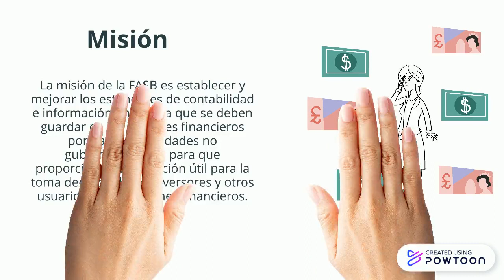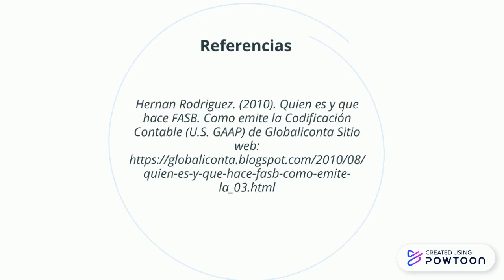Financial Accounting Standards Board (FASB)